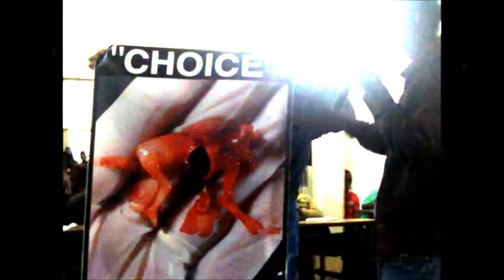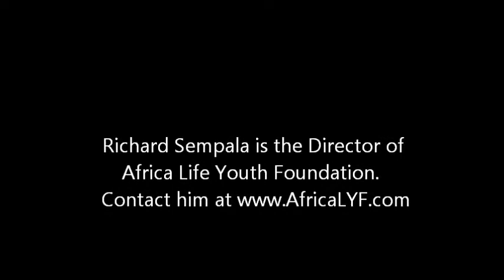ProjectSEE at Grace High School Kampala Part II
They'll shut me down ANY DAY!  Follow me at JonathanOToole.com ProjectSEE.com before this channel is shut down again! We present the Gospel of Jesus Christ and teach the kids to avoid Abortion and Homosexuality coming from the evil influence of God-forsaken Western powers like the UN, UK, USA, EU, etc.